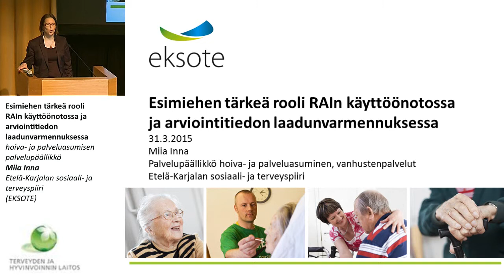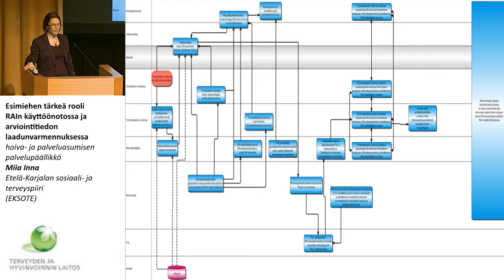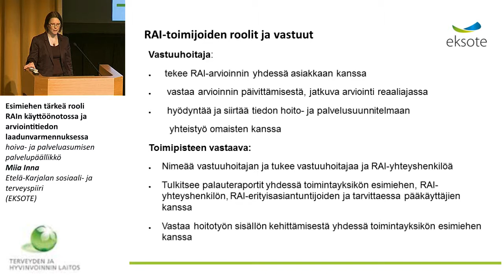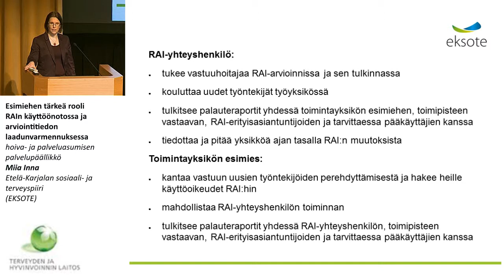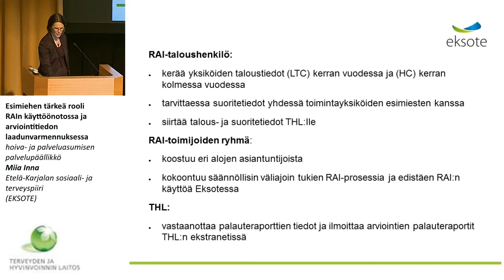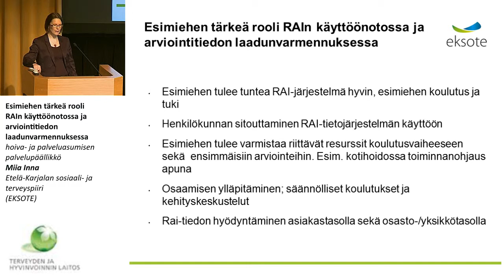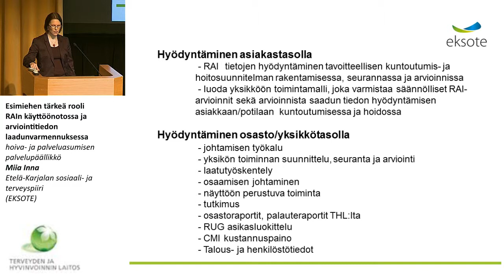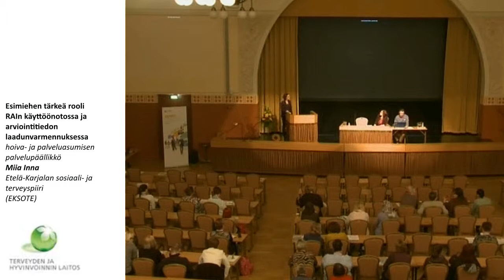Esimiehen tärkeä rooli RAIn käyttöönotossa ja arviointitiedon laadunvarmennuksessa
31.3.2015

hoiva- ja palveluasumisen palvelupäällikkö Miia Inna, Etelä-Karjalan sosiaali- ja terveyspiiri (EKSOTE)